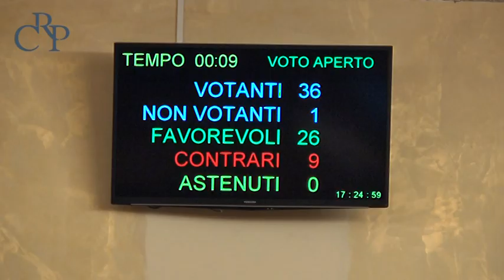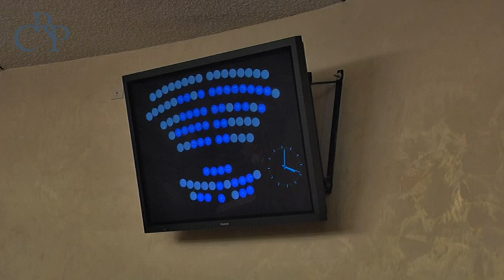Crocifisso in Aula del Consiglio regionale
Il Consiglio regionale ha approvato l’ordine del giorno denominato “Difesa, rispetto e salvaguardia dell'importanza del Crocifisso”. Sì al crocifisso in Aula e impegno per Consiglio e Giunta nel “difendere e salvaguardare l’importanza storica, culturale e religiosa del crocifisso”.